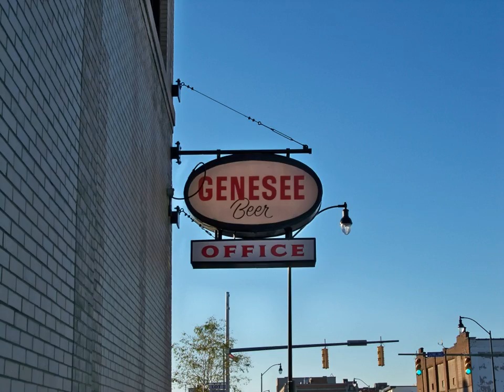High Falls Brewing Company | Wikipedia audio article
00:00:56 1 History
00:01:49 2 High Falls Brewing Company
00:02:23 3 Sale to North American Breweries
00:03:19 4 Genesee
00:03:28 4.1 Genesee Cream Ale
00:03:51 5 Dundee Ales &amp; Lagers
00:04:27 6 Seagram's Escapes
00:05:00 7 Rock Wall Brewing Co.
00:05:22 8 Imported beverages
00:06:04 9 Contract brewing

- Socrates

SUMMARY
Genesee Brewing Company ( Jen-uh-see) is an American brewery located along the Genesee River in Rochester, New York. In 1878, Genesee Brewing Company moved up into Rochester. From 2000 to 2009, the company was known as the High Falls Brewing Company. In 2009, High Falls was acquired by the capital investment firm KPS Capital. Together with also newly acquired Labatt USA, KPS merged the two companies as North American Breweries. Along with this change, High Falls Brewery changed its name back to the original "Genesee Brewing Company" operating under the North American Breweries name. In October 2012, North American Breweries was purchased by FIFCO
In 2012, North American Breweries was the sixth-largest brewing company in America by sales volume.